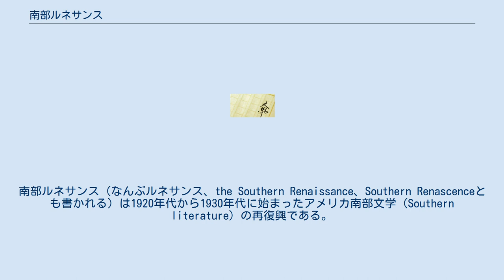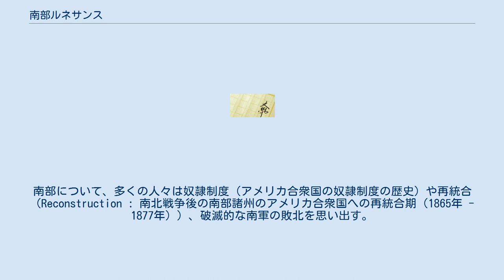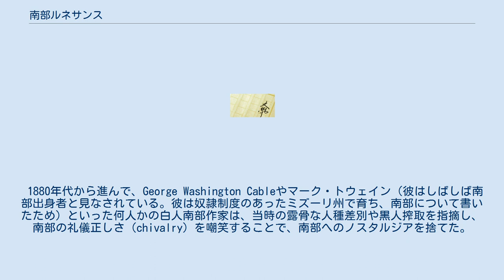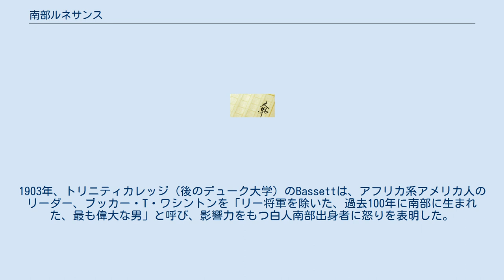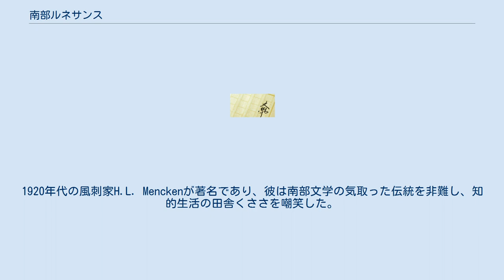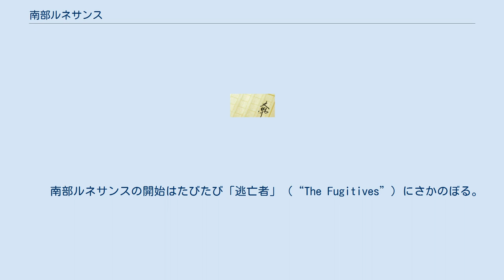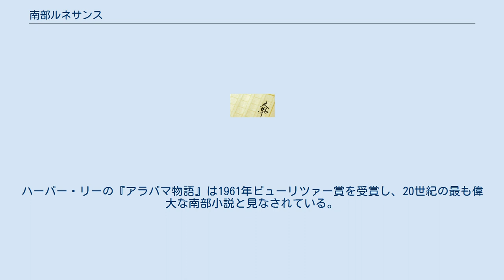南部ルネサンス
南部ルネサンス（なんぶルネサンス、the Southern Renaissance、Southern Renascenceとも書かれる）は1920年代から1930年代に始まったアメリカ南部文学（Southern literature）の再復興である。
ウィリアム・フォークナー、Caroline Gordon、 Elizabeth Madox Roberts、 Katherine Anne Porter、 アレン・テート、テネシー・ウィリアムズ、ロバート・ペン・ウォーレンなどの作家の出現が挙げられる。
 南部ルネサンス以前、南部作家は南北戦争の南部連合国（the Confederate States of America）の「敗北の大義」（Lost Cause）についての歴史ロマン小説に関心を向けていた。
これらの作品は、南北戦争時の南軍と市民の英雄的精神と南北戦争以前の南部に存在したと思われていた「牧歌的な文化」（Antebellum South）を賛美している。
 南部の「敗北の大義」がもつ英雄的精神や道徳性への信頼は、南北戦争と第一次世界大戦の間の南部文学の推進力になった。
南部ルネサンスは作品のなかで3つの主なテーマに取り組むことによって、この信頼を変化させた。
第1に、南部という場所がもつ歴史への責任である。
南部について、多くの人々は奴隷制度（アメリカ合衆国の奴隷制度の歴史）や再統合（Reconstruction : 南北戦争後の南部諸州のアメリカ合衆国への再統合期（1865年 - 1877年））、破滅的な南軍の敗北を思い出す。
第2のテーマは、南部の保守的な文化への注目である。
とりわけ個人的、社会的な生活よりも非常に高い価値をもつ家族や宗教そして共同体といった領域のなかで、アイデンティティを失わずに個人が生きられるあり方についてである。
第3のテーマは、人種問題に関する南部の悩ましい歴史である。
南北戦争と奴隷制度から隔たりをもてたため、彼らは客観性を作品にもたらすことができた。
また、彼らは新たに意識の流れや複雑な物語手法といった近代的手法を作品に用いた。
例えば、フォークナーのAs I Lay Dying"（日本語題『死の床に横たわりて』）などを参照。
 南部ルネサンスの作家のなかで、ウィリアム・フォークナーはおそらく最も影響力があり有名である。
彼は1949年ノーベル文学賞を受賞した。
 1920年代の南部ルネサンスを特徴づけている批判的精神は、「敗北の大義」を支えてきた作家たちが南部文学の優位を占めてきた南北戦争後の長い間にその源をもっていた。
 1880年代から進んで、George Washington Cableやマーク・トウェイン（彼はしばしば南部出身者と見なされている。彼は奴隷制度のあったミズーリ州で育ち、南部について書いたため）といった何人かの白人南部作家は、当時の露骨な人種差別や黒人搾取を指摘し、南部の礼儀正しさ（chivalry）を嘲笑することで、南部へのノスタルジアを捨てた。
 1890年代、ジャーナリストWalter Hines Pageや、学者のWilliam Peterfield Trent、John Spencer Bassettはそれぞれ南部で権力を握っている人間の文化的、知的凡庸さを批判している。
1903年、トリニティカレッジ（後のデューク大学）のBassettは、アフリカ系アメリカ人のリーダー、ブッカー・T・ワシントンを「リー将軍を除いた、過去100年に南部に生まれた、最も偉大な男」と呼び、影響力をもつ白人南部出身者に怒りを表明した。
 第一次世界大戦以前、敗北の大義への信条に向けられた広範囲で率直な批判の多くは、南部で育ったアフリカ系アメリカ人作家によって述べられた。
もっともよく知られているのはCharles W.Chesnuttの小説“The House Behind the Cedars and The Marrow of Tradition”だが、1970年代以前、南部出身のアフリカ系アメリカ人作家は南部文学の担い手とは見なされなかった。
というのは、作家や評論家の大半は白人男性で、彼らは自分たちを南部文学の伝統のなかに位置する主な作り手であり、後見人であると見なしていたからだ。
 南部ルネサンスは南部文学なかで起こった最初の運動で、南部の文化的・知的生活に対して批判を表明した。
南部ルネサンスは南部文学の伝統と、アウトサイダーによる表現...